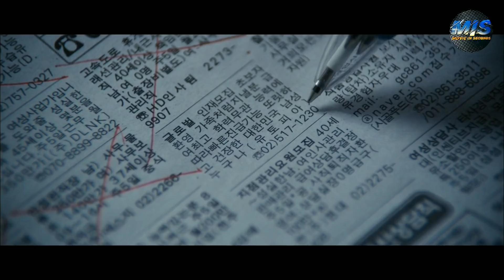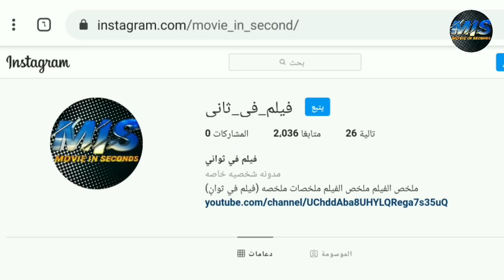شاب عنده قوه خارقه بيعرف من خلالها يتحكم في الناس ويخليهم يقتلو نفسهم ملخص فيلم Haunters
ملخص فيلم Haunters

ملخص افلام
 ملخص فيلم
 ملخصات افلام
ملخص فلم
ملخص الافلام
تلخيص افلام
مراجعة فيلم
ملخص أفلام
 افلام ملخصة
 ملخص افلام كورية
مسلسل كوري
مسلسلات كورية
 افلام كورية
 فيلم كورى
HD FILM